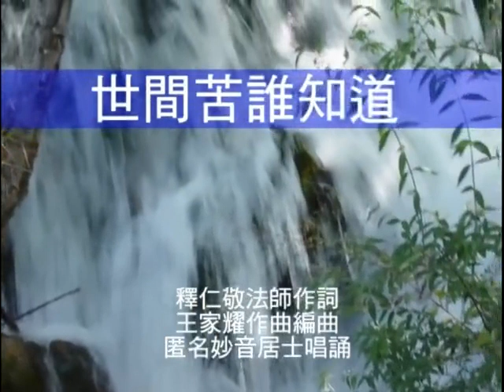佛歌：《世间苦谁知道》（李文发）